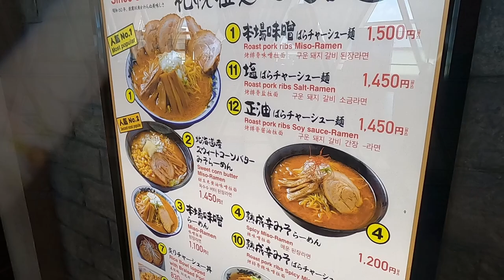新千歳空港から台北桃園国際空港へ～IT235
タイガーエア台湾で新千歳から台北へ